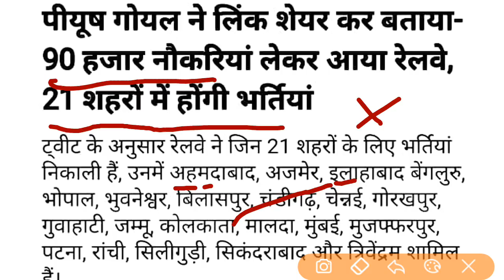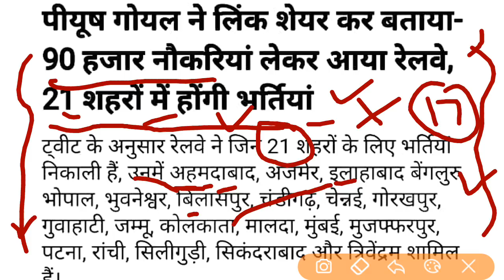Railway recruitment alp group D examination centre city 2018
Railway recruitment 2018, exam centre selection 2018